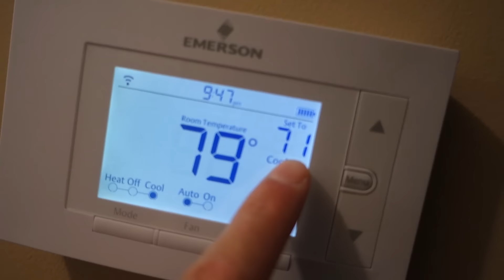I'M A CEREAL KILLER!